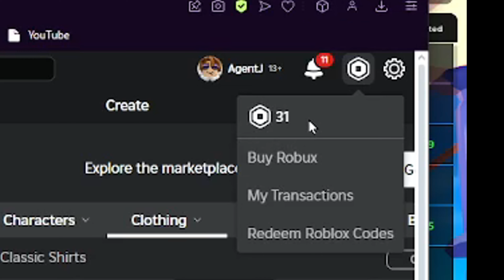watch an idiot give people 5 robux in pls donate (part 2)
donate to me if u feel bad for my financial decisions in my game